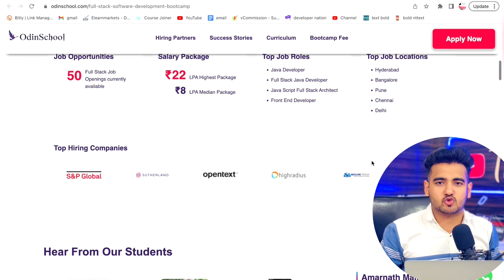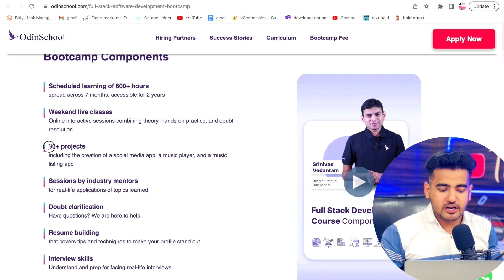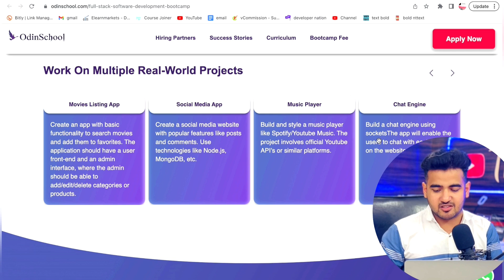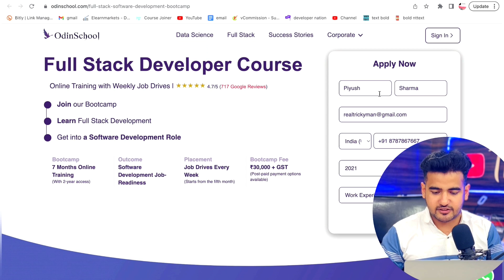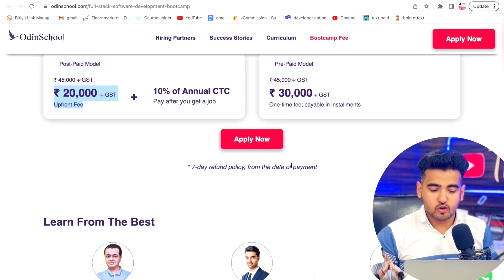1 Lakh+ Jobs Available in Web Development Field | Pay After Placement Course For Web Development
1 Lakh+ Jobs Available in Web Development Field | Full Stack Developer Course | Pay After Placement

🥳 3 Bonus Free Certification Courses Worth Rs. 3000 🥳
1.  Share Market Premium Certification Course Rs 999 Now FREE!
2. STOCK INVESTING MADE EASY PREMIUM COURSE FREE
3. सीखिए म्यूच्यूअल फण्ड अब हुआ आसान worth Rs. 999 Absolutely for FREE (Hindi Course)
𝗖𝗵𝗲𝗰𝗸𝗼𝘂𝘁 𝘁𝗵𝗲 𝗕𝗲𝘀𝘁 𝗩𝗶𝗱𝗲𝗼𝘀 𝗢𝗻 𝗠𝘆 𝗖𝗵𝗮𝗻𝗻𝗲𝗹 💡💡
✨ Topics Covered ✨
web development course
web development jobs
how to become full stack developer
skills for web development
front end developer jobs
full stack developer course
freelance web developer
front end developer skills
full stack developer skills
junior front end developer
freelance web designer
junior web developer
stack developer
learning web design
junior web developer jobs
full stack web development course
backend developer skills
web developer skills
udemy web development
full stack development course
best web development courses
full stack python
ui developer skills
python full stack developer
front end web developer jobs
free web development courses